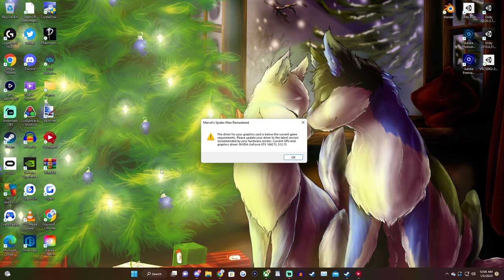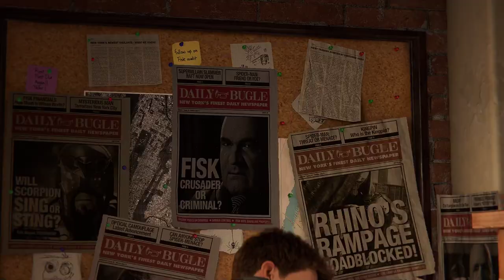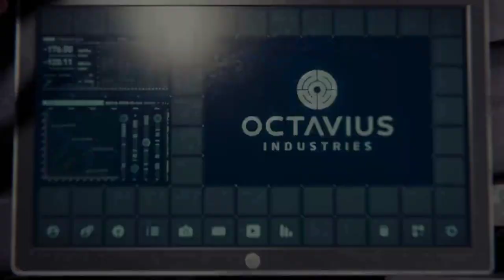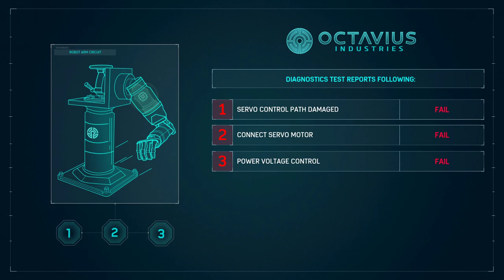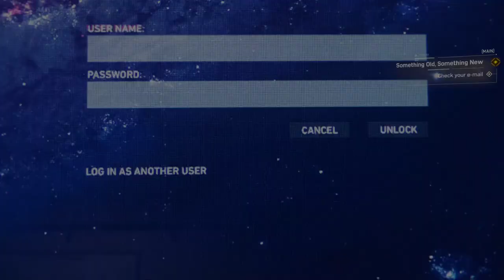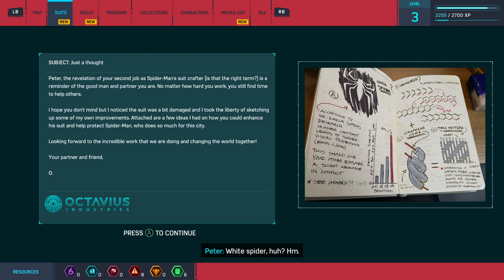Marvels Spider-Man Remastered Part 1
Got it for Christmas, figured I'd stream myself playing it